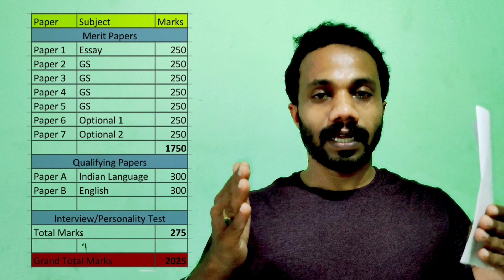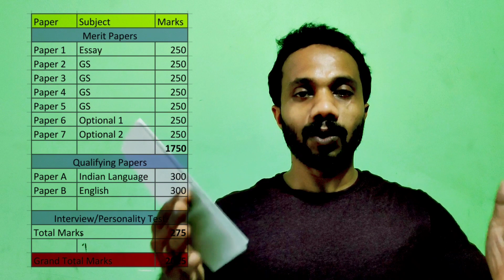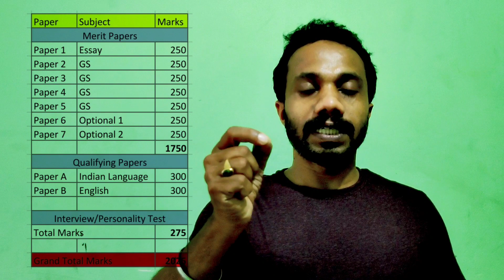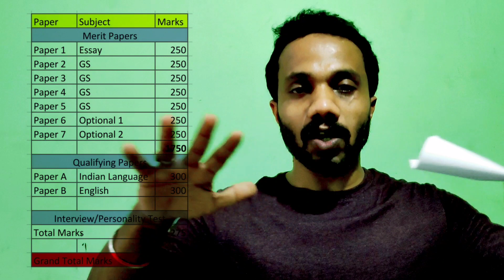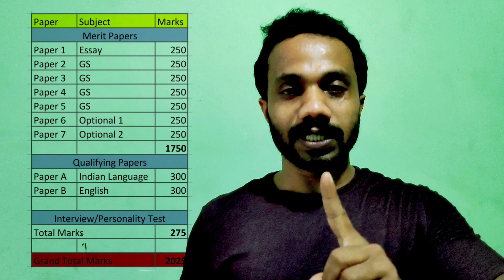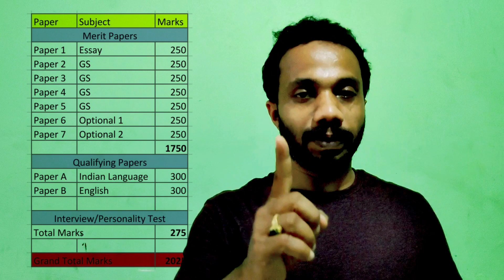IAS അറിയേണ്ടതെല്ലാം | CSE | Civil Service Exam | IPS | IFS | Collector | UPSC | PSC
This video gives you a clear idea about IAS exam.